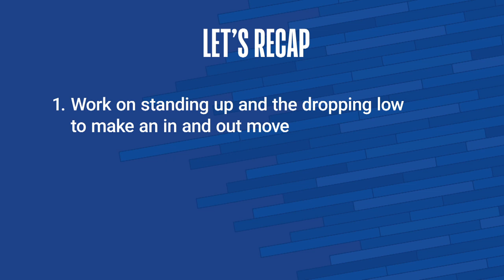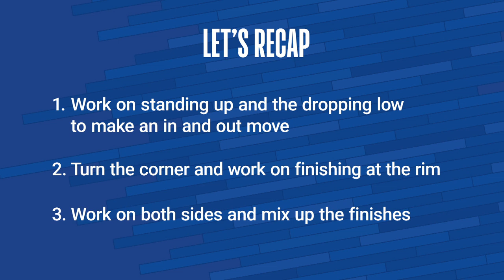In & Out Around the Lane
Watch NBA Coach David Vanterpool teach the in and out move as well as finishing around the basket.